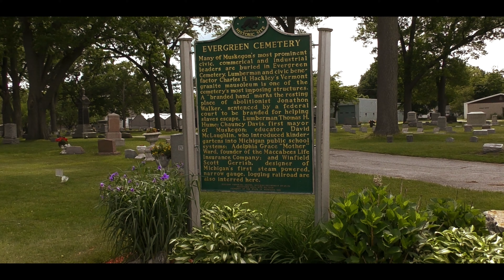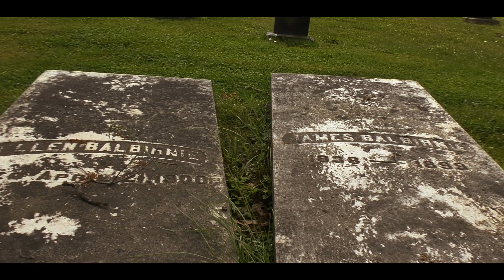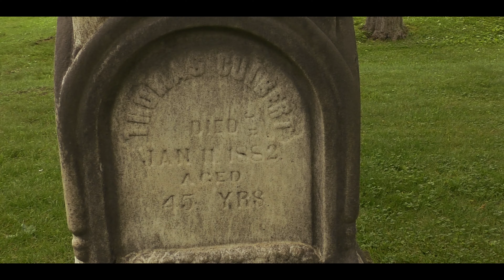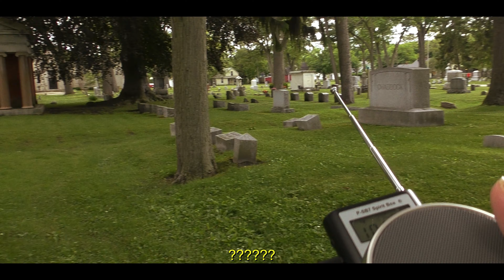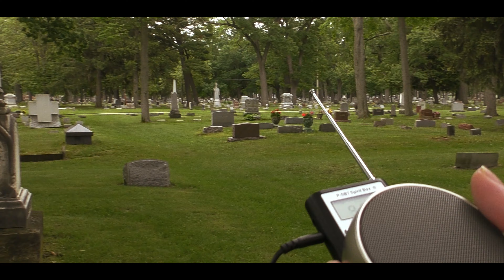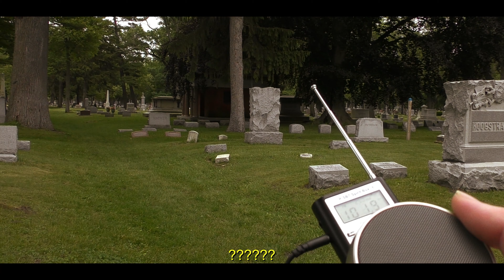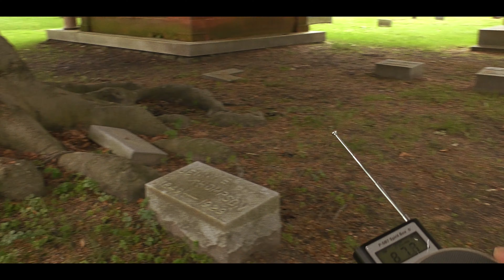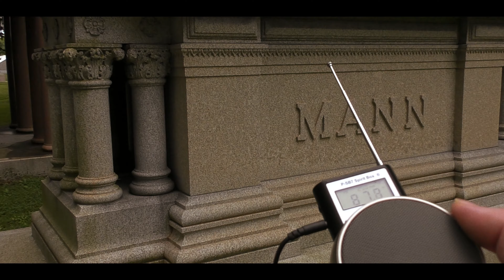I Came back to Evergreen Cemetery